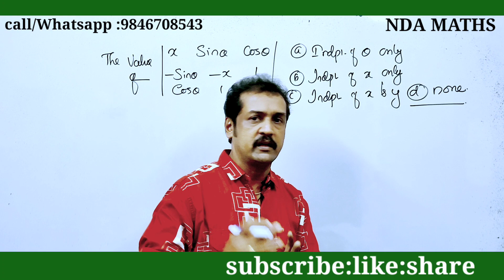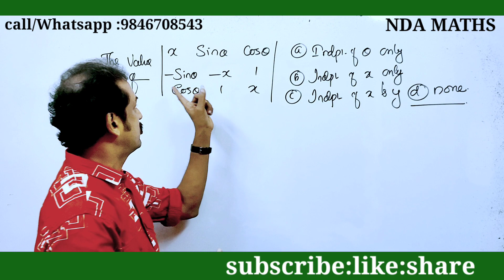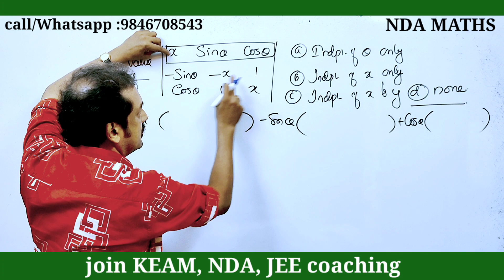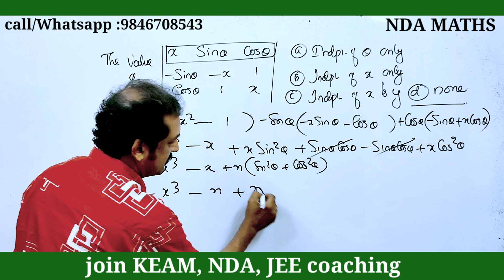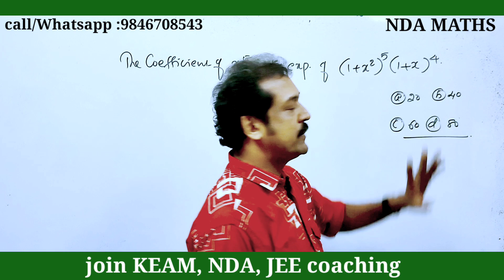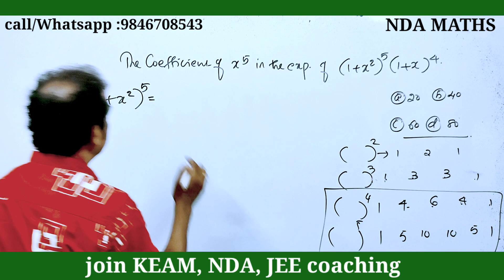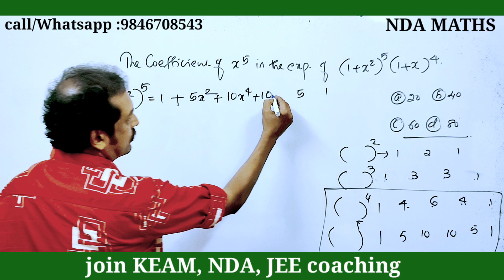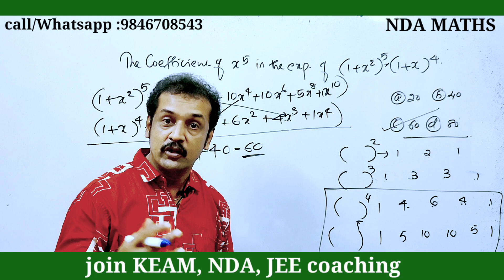NDA entrance maths classes 2023 National Defence Academy exam classes in malayalam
keralapublicexamnews
+1_ improvement-2023
plus_one_improvement_2023
#+2result_2023
keam 2023news
 plus one
plus one improvement
CBSE12maths
#+2failedstudentsnews
# ഫെയിൽഡ്
nda-2024